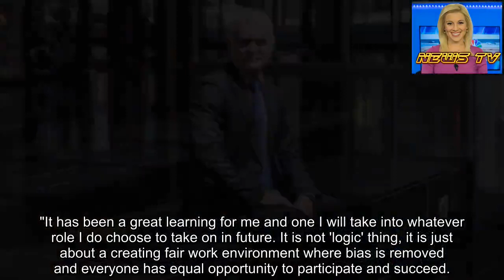Simon Moutter says worst day at Spark not the day regulation crunched the company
Spark boss Simon Moutter is ruling out following Air New Zealand boss Christopher Luxon's possible move into politics, as he exits the business.
But beyond that, no-one appears to know what Moutter's next role is likely to involve now that he has hung up on Spark, including Moutter himself.
"A job like this is so consuming it is hard to create the mind space to make those choices.
"I want to take a bit of time to free my mind up and think about where I'd like to go."
* Simon Moutter cashes out from Spark on a high
* Spark's next boss says it has learnt to make bold moves 'for company and country'
* Spark managing director Simon Moutter quits after seven years in the role
* Spark jumps on the waka, asking staff to bring 'their real selves' to work
Indeed, Moutter seems both perplexed and amused by the speculation that has surrounded his future since he announced in April that he would quit Spark for the second time, this time after seven years at the helm.
"It is comical how just because I've resigned my name gets attached to every vacancy within an hour of every other CEO resigning."
The long list of possible moves he has been associated with include the idea that he might replace Luxon at Air New Zealand.
Moutter spent a few years in the aviation industry, as chief executive of Auckland Airport between 2008 and 2012, and Air NZ and Spark perhaps share some common characteristics in both being quintessential Kiwi consumer ans business brands.
But Moutter, 59, says it's a "blanket no comment" on that or any other speculation.
Politics, though, is not on the cards, he says.
"New Zealand is a small country and the odds are stacked against us in this globalising world so the last thing we can do is have businesspeople pick sides.
"Whoever our government is, we should support them, and any company I run will do that. I have no interest whatsoever in personally being involved in politics – it is just not my thing."
Interest in Moutter's next step has perhaps been heightened by the transformation he has taken as a leader since his first stint at Spark, then called Telecom, between 1999 and 2008, when he served as chief operating officer under Theresa Gattung.
Moutter arguably had a reputation as something of a hardliner on matters such as regulation during Gattung's years at the helm.
Gattung recalled in her biography Bird on a Wire in 2010 that Moutter appeared to take very much to heart the Labour government's decision to impose sweeping regulation on the business in 2006, setting in place the events that would see the business operationally separated in 2008 and then structurally separated three years' later.
Describing how Telecom was being attacked on all fronts, Gattung said Moutter was in a bad way in the immediate wake of the regulatory bombshell delivered by Labour communications minister David Cunliffe.
"He felt very upset about what had happened and very down about his sense of purpose and bel